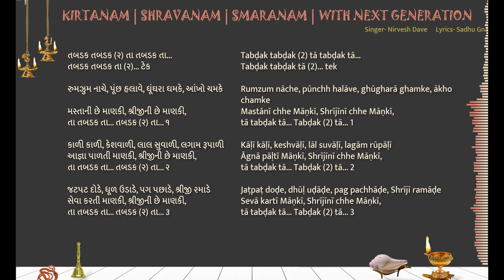Rumzum nache, punchh halave Tabdak Tabdak Manki LYRICS રુમઝુમ નાચે, પૂંછ હલાવે